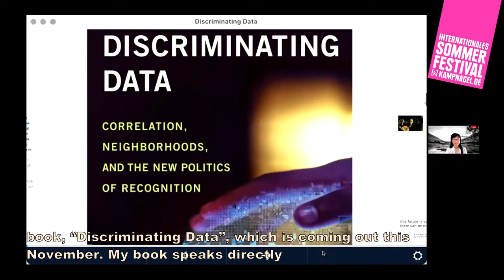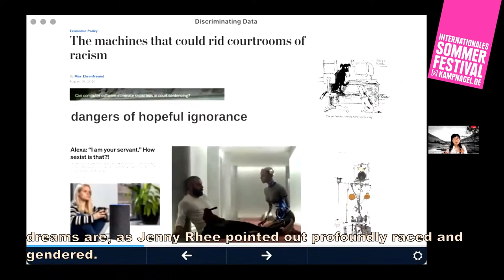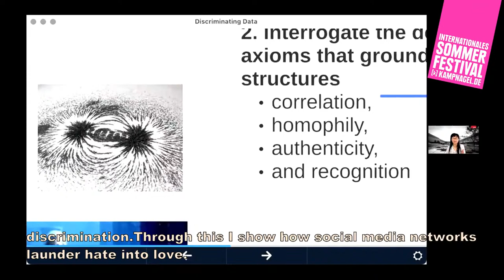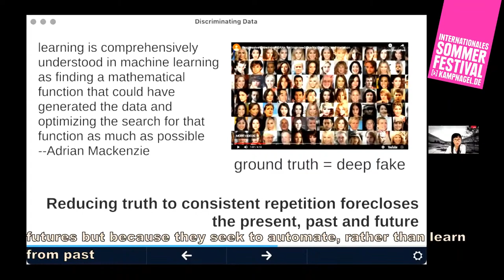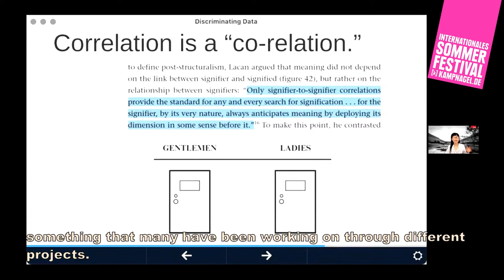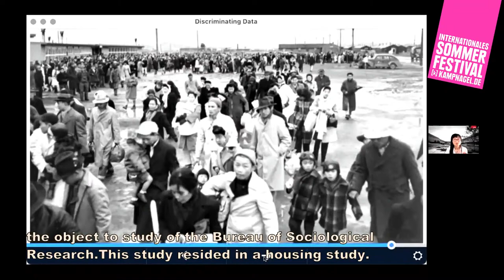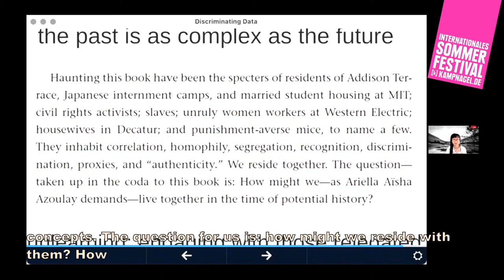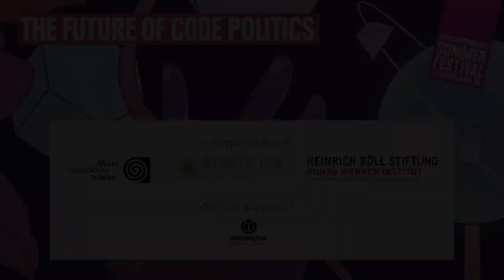WENDY HUI KYONG CHUN: DISCRIMINATING DATA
In her book “Discriminating Data”, due out in November 2021, Wendy Hui Kyong Chun shows how polarization is a goal – not an error – of Big Data and machine learning. These methods, she argues, encode segregation, eugenics, and identity politics through their default assumptions and conditions. Chun, who has a background in systems design engineering as well as media studies and cultural theory, presents the main propositions and foundations of her research and asks: How can we release ourselves from the vice-like grip of discriminatory data? Chun calls for alternative algorithms, defaults, and interdisciplinary coalitions in order to desegregate networks and foster a more democratic Big Data.